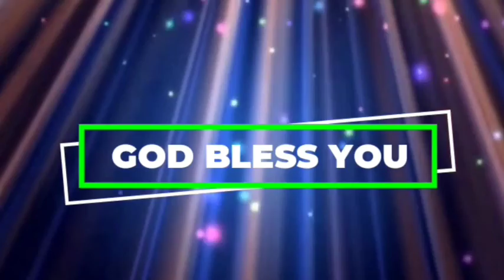అనుదిన వాగ్ధానం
Pas.Jeeva Sagar
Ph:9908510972